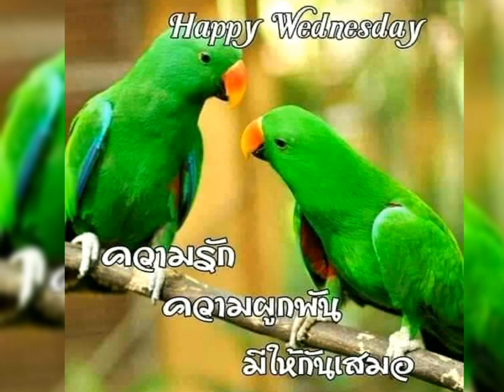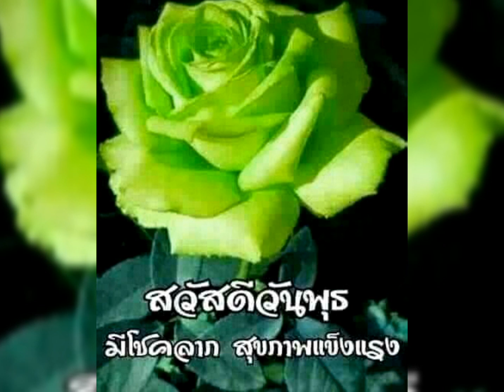สวัสดีวันพุธ # คำมั่นสัญญา "